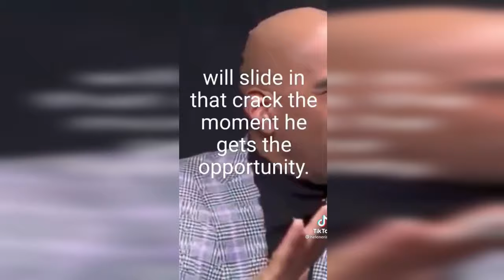Relationship Vibes | Bill Gates' Free Weekend, Steve Harvey and Women, & Friendship Dates: 👍🏽 or 👎🏽?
In this episode David and Jess discuss:

- Bill Gates spending one weekend a year with his ex-girlfriend, while he was married to Melinda

- Steve Harvey's recently resurfaced comments on why he doesn't have female friends

- Friendship dates: are they completely innocent, or do they come with hidden motives?